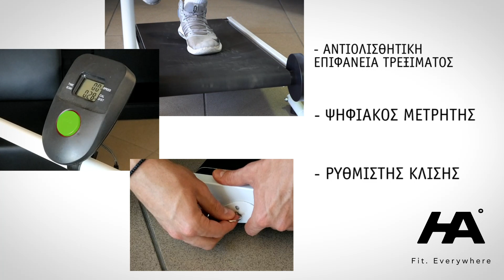Μηχανικός αναδιπλούμενος διάδρομος γυμναστικής με ψηφιακό μετρητή HomAthlon HA-T100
Περισσότερες πληροφορίες και αγορά εδώ

Κάντε την πιο αποτελεσματική αερόβια προπόνηση με το Μηχανικό αναδιπλούμενο διάδρομο της HomAthlon. Η ταχύτητα των βημάτων σας τροφοδοτεί τον ιμάντα τρεξίματος. Δηλαδή, όσο πιο γρήγορα περπατάτε, τόσο πιο γρήγορα θα κινείται και ο ιμάντας.

Η επιφάνεια τρεξίματος έχει διαστάσεις 93 x 36 εκ. και είναι αντιολισθητική για να σας προσφέρει μέγιστη ασφάλεια.
Οι λαβές στο πάνω μέρος του διαδρόμου προσφέρουν σταθερότητα και σιγουριά όταν ασκείστε.

Επιπλέον έχετε τη δυνατότητα να ρυθμίσετε την κλίση του για ανηφορικό περπάτημα και κάψιμο περισσότερων θερμίδων.

Και όταν τελειώσετε την προπόνησή σας αποθηκεύστε τον με ευκολία παντού. Ο αναδιπλούμενος σχεδιασμός του θα σας λύσει τα χέρια. Διπλώστε τον και αποθηκεύστε τον κάτω από το κρεβάτι.